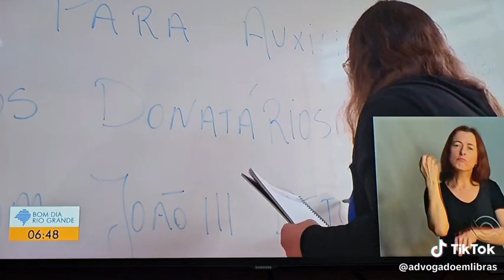Dia Nacional de Professores Escola para Surdos cidade Santa Maria RS